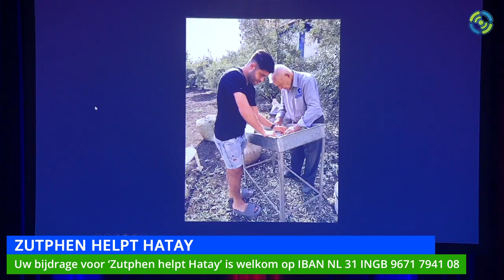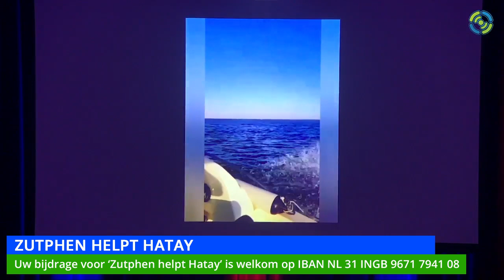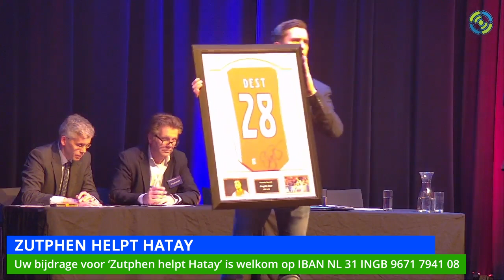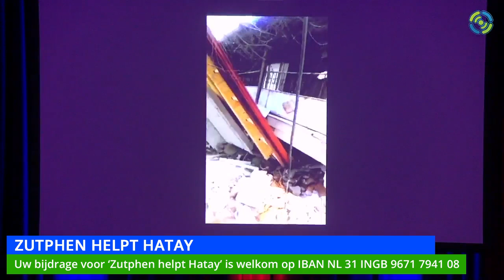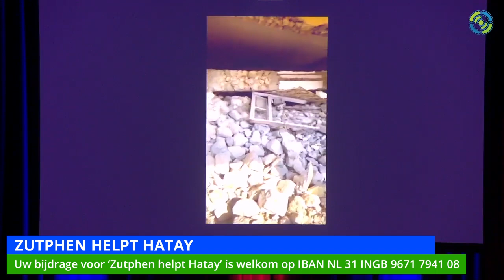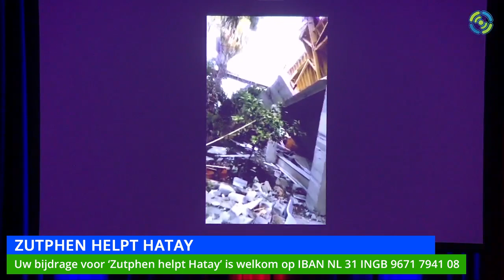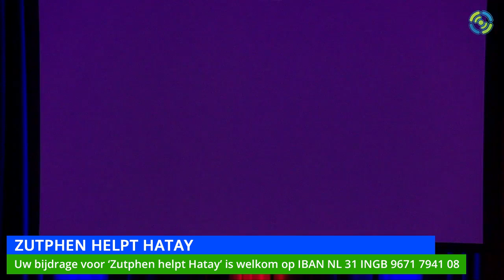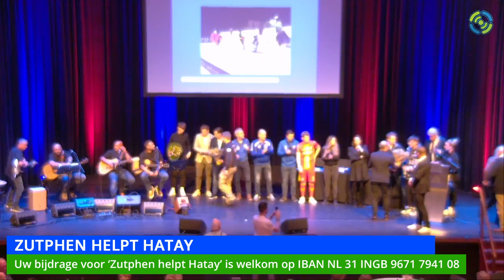Benefietavond 'ZUTPHEN HELPT HATAY' levert €172.000,- op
In het kader van hulp voor het door de aardbeving getroffen gebied Hatay in Turkije, organiseerde Zutphense voetbalclub AZC een benefietavond met een veiling om zoveel mogelijk geld op te halen.
Deze avond vond plaats op dinsdag 21 februari 2023 in de buitensoeciëteit van Theater Hanzehof in Zutphen.
Presentatie was in handen van Harm Edens, RTV Berkelstroom deed live verslag.